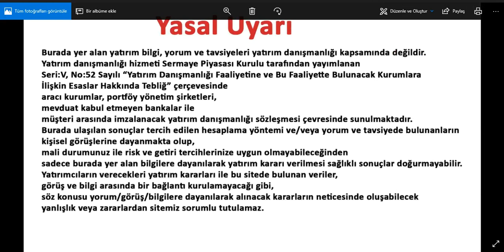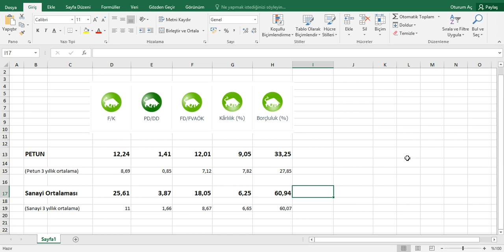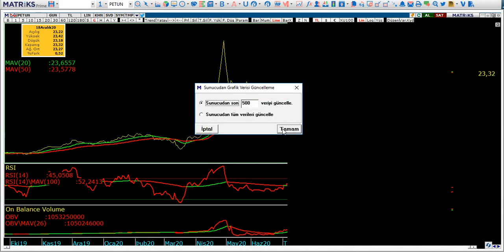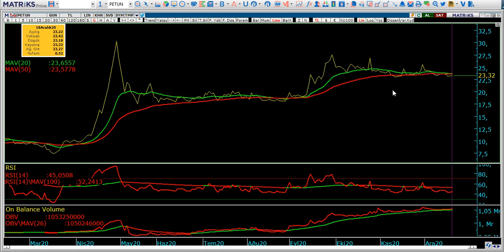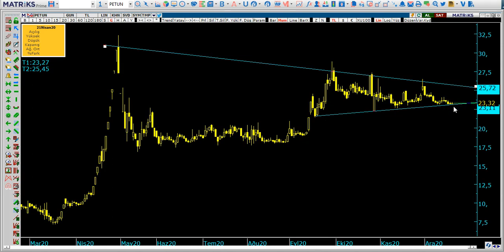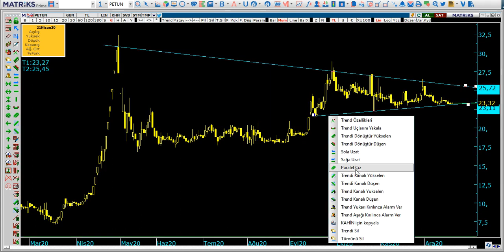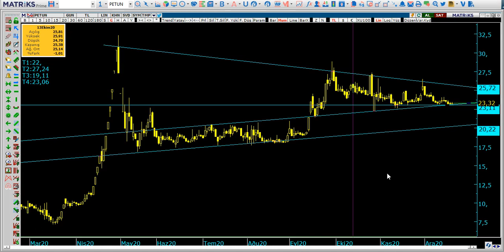petun Temel & Teknik Analiz 19.12.2020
Hisse Yorum
PETUN Temel & Teknik Analiz